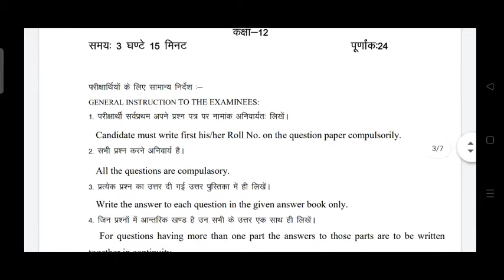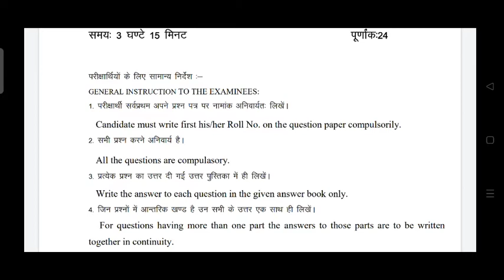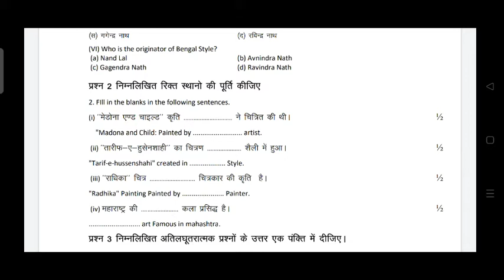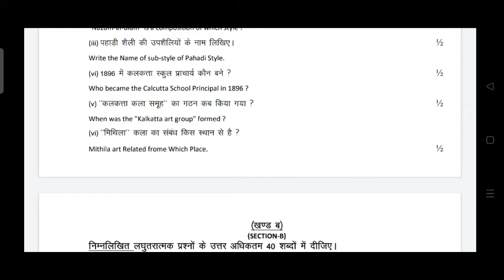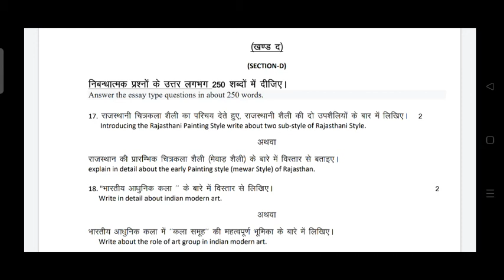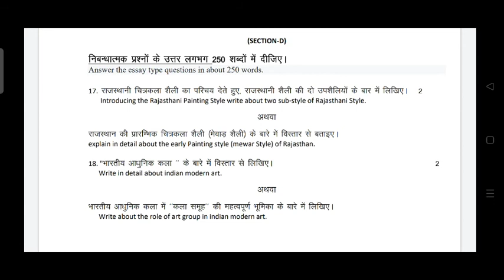RBSE board Drawing Model Paper 2023 Class 12th चित्रकला मॉडल पेपर- 2023 class 12th